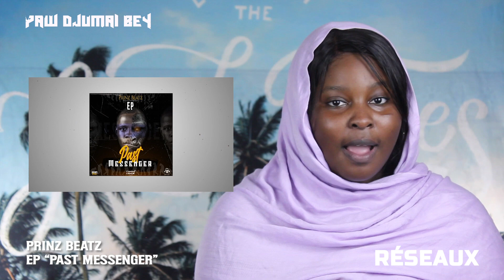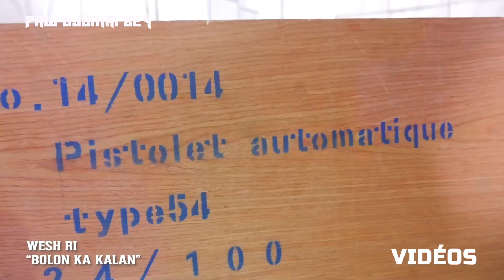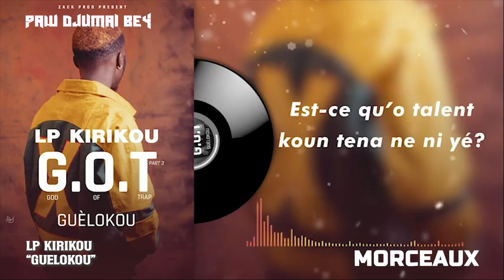SIDIKI DIABATE X OUMOU SANGARÉ, CALIBRE 27 EN CONCERT, BALEME, MVVKY...ACTUS DE LA SEMAINE PDB#22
Hello guys comment allez vous
C’est encore votre émission préférée de la semaine « PAW DJUMAI BEY » qui vous récapitule l’actualité du rap malien dans sa totalité et dans toute sa splendeur. Allez c’est parti pour Pa djumai bey 22e numéro
Playlist  «  DRILL ML »

Instagram ( COCO ) @__coco__theysay

Instagram ( SAM JIL BEAT ) @sambou_maak